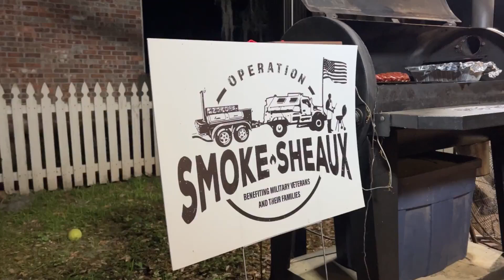Operation Smoke Sheaux pkg